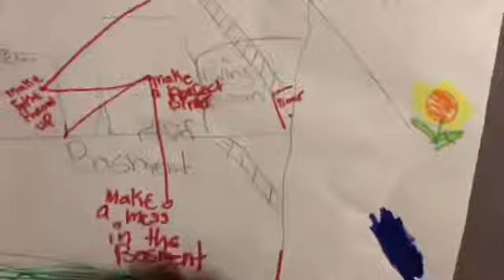Home alone party (skit)